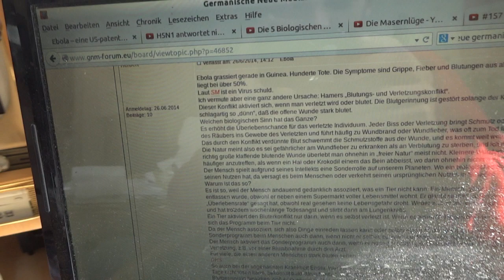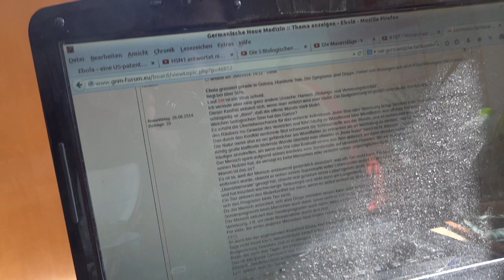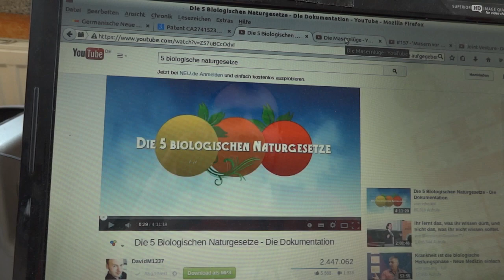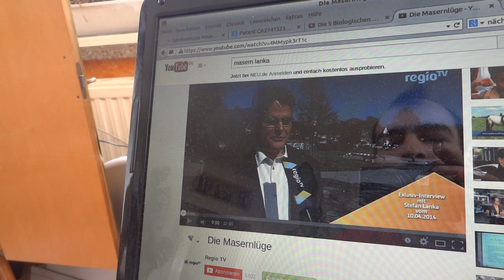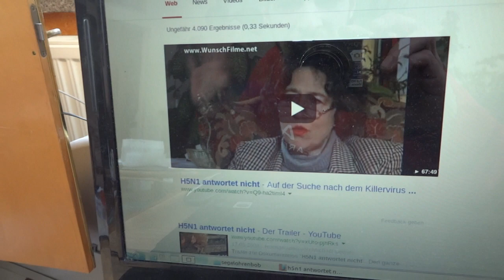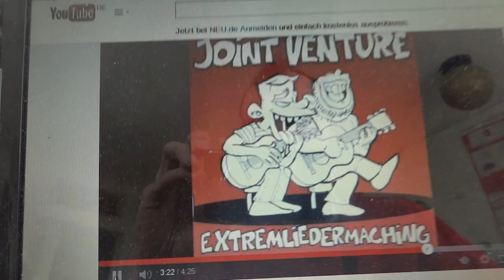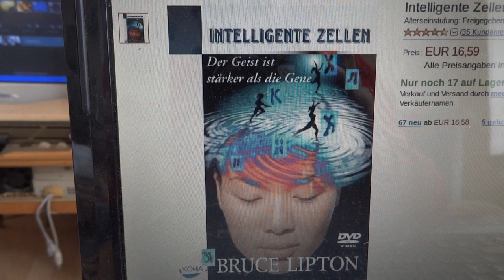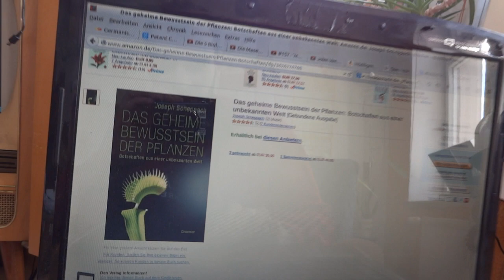Das Ebola Programm